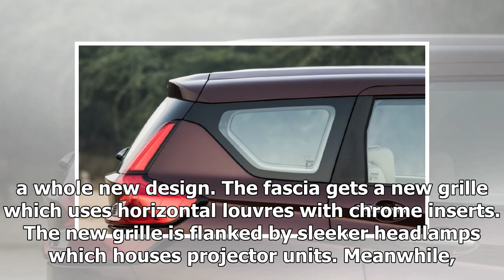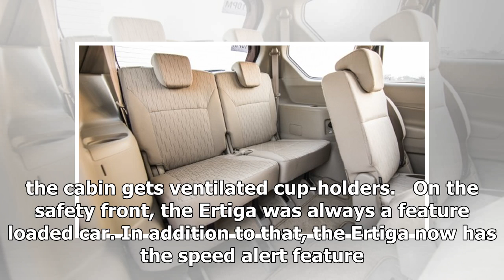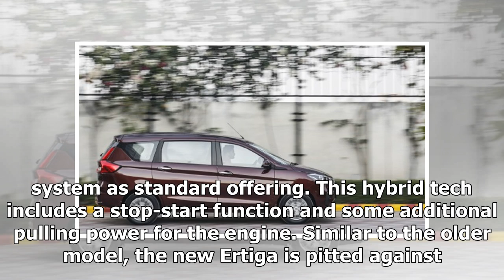2018 Maruti Suzuki Ertiga: Now in Pictures | k production channel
2018 Maruti Suzuki Ertiga: Now in Pictures | k production channel
Maruti Suzuki has finally brought in the new-gen Ertiga for the price of Rs 7.44 lakhs. It is slightly more expensive than the older model but it gets a whole n...